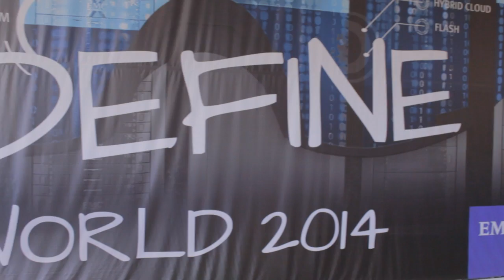Sheryl Chamberlin | EMC World 2014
Sheryl Chamberlin, Capgemini, at EMC World 2014 with Jeff Frick.